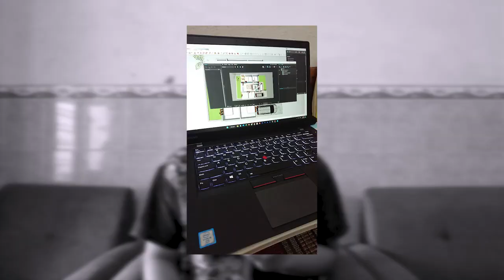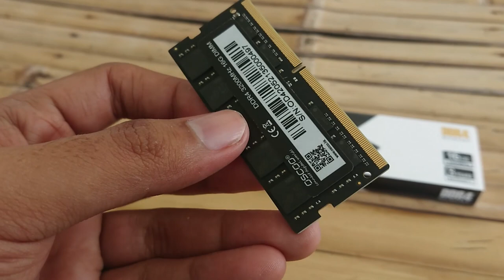Review Lenovo Thinkpad T460S || Slim Elegan dan Bisa Diandalkan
Untuk yang mau order laptop / PC Gaming, Editing dan Server
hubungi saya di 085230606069